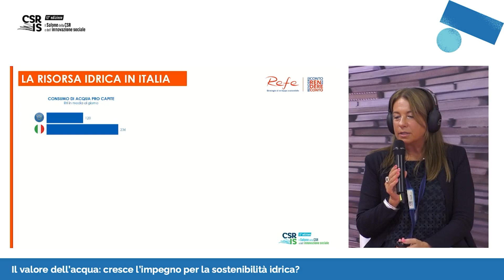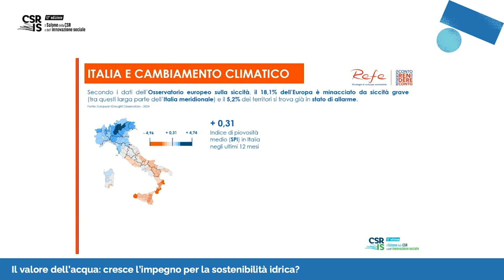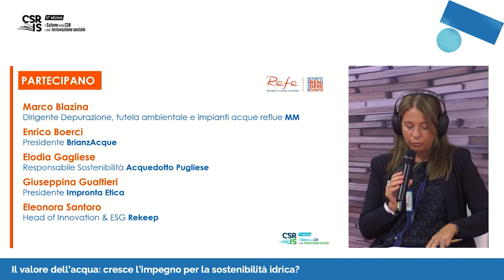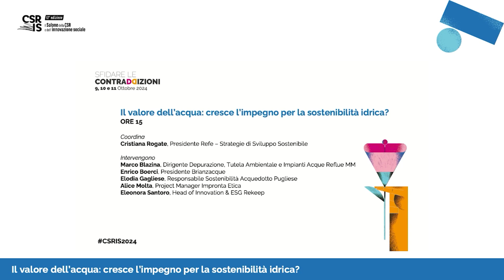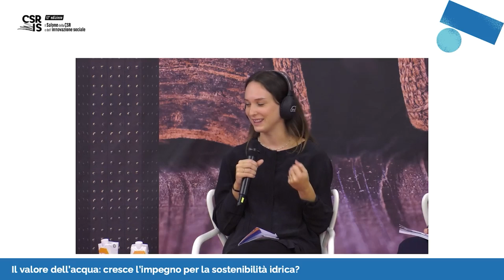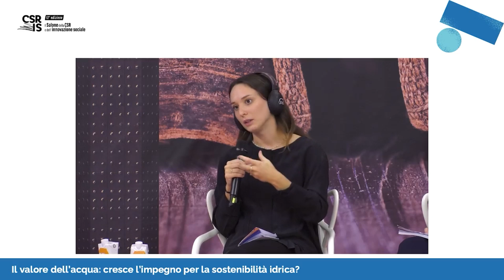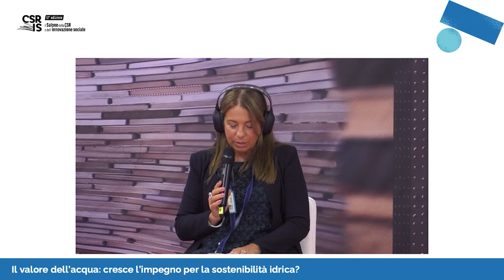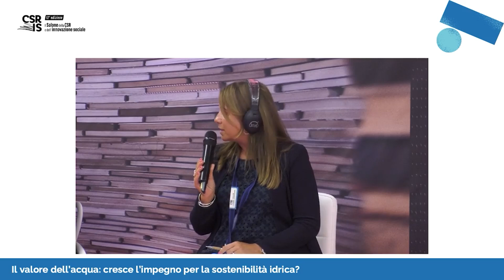Il valore dell’acqua: cresce l’impegno per la sostenibilità idrica?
Cresce la preoccupazione per la scarsità d’acqua e per l'impatto ambientale prodotto da alcune attività industriali e agricole. È necessario aumentare gli investimenti in infrastrutture, formazione e innovazione per utilizzare al meglio la risorsa acqua: una sfida complessa che deve stimolare nuove azioni, promuovere nuove idee, strumenti e soluzioni che utilizzino le conoscenze, competenze, esperienze maturate in questi anni nei diversi settori.

Coordina
Cristiana Rogate, Presidente Refe – Strategie di Sviluppo Sostenibile

Intervengono
Marco Blazina, Dirigente Depurazione, Tutela Ambientale e Impianti Acque Reflue MM
Enrico Boerci, Presidente Brianzacque
Elodia Gagliese, Responsabile Sostenibilità Acquedotto Pugliese
Giuseppina Gualtieri, Presidente Impronta Etica
Eleonora Santoro, Head of Innovation & ESG Rekeep